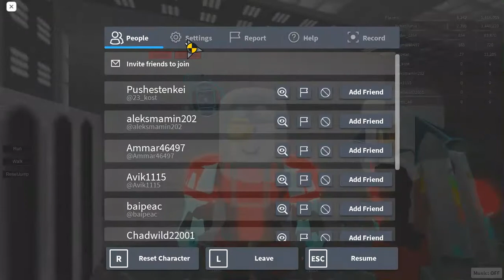day 1-5 area 51 area 51 day to 1-50